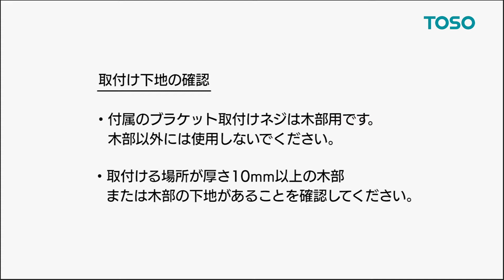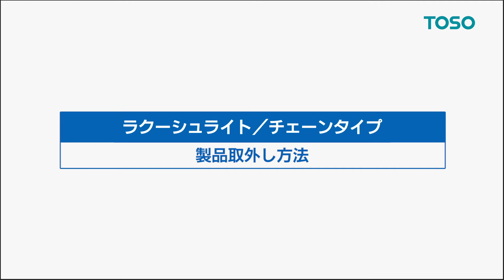【取付け取外し方法 】調光ロールスクリーン ラクーシュライト チェーンタイプTOSO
調光ロールスクリーンのラクーシュライトの取付け・取外し方法を紹介しています。